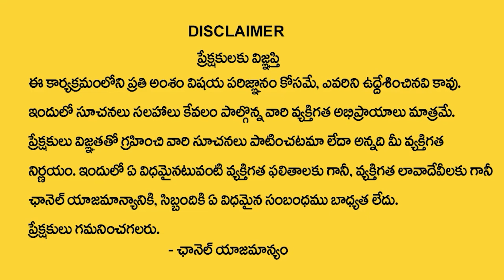పడుకొనే ముందు ఈక్రీమ్ రాసి పడుకుంటే చర్మం స్మూత్ గా అవుతుంది | ARM Pearls Whitening Cream | PlayEven